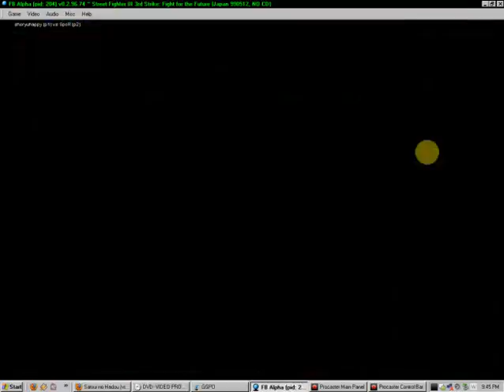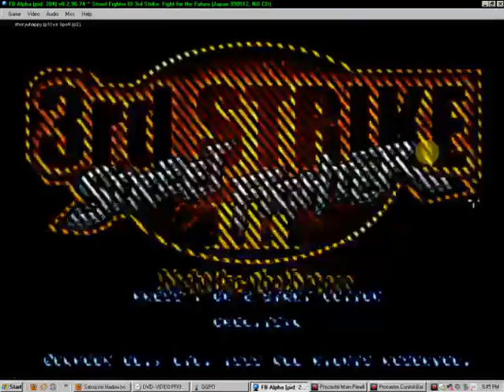SpoR (AK) vs Shoryuhappy (AK) SF3:3s GGPO